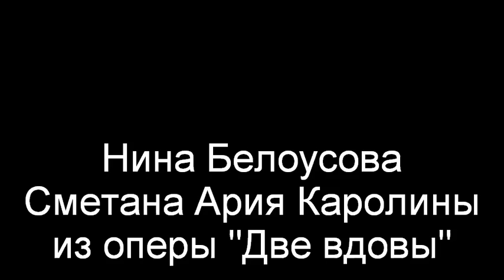Kyselá Carolina Árie z opery Dvě vdovy států Nina Belousova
Belousova Nina
Karlovy Vary symfonický orchestr